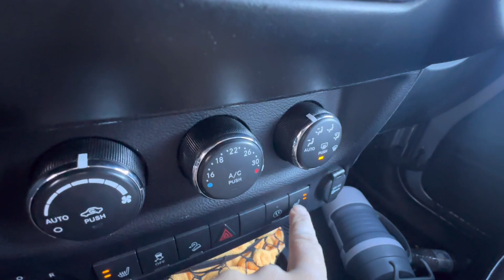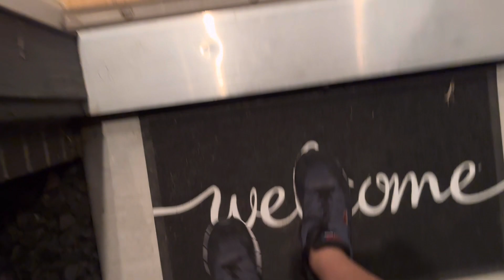O melhor lugar para morar nos Estados Unidos !